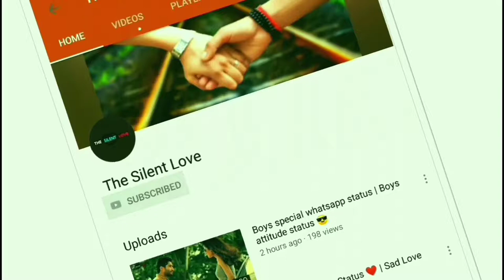love, love lies 2018 best status video keep love keep , love simon, love and hip ho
love,
love lies,
lovely,
love story,
love me,
love someone lukas graham,
love simon,
love again,
love aint,
love actually,
love alone,
love and basketball full movie free,
love and theft,
love and mercy,
a love to last,
a love of your own,
a love so beautiful ep 23 eng sub,
a love supreme,
a love so beautiful lyrics,
love by chance,
love bomb,
love bites,
love bug,
love birds,
love beats,
love by chance the series ep 8 eng sub,
love by chance ep 11 eng sub,
love bts,
love by chance the series ep 6 eng sub,
b love life,
bloves asmr,
b love story,
b loves life wings,
b loves sauce,
b loves life seafood,
b love line dance,
b love ball,
b loves life chicken,
b love sushi,
love connection,
love cover,
love changes,
love child,
love cycle,
love clean,
love catcher,
love club,
c love vs,
c love song,
c lovers,
c love n,
c love n king tv,
c love k,
c love you,
c love video,
love dose,
love don't change,
love drunk,
love drug,
love dean,
love drought,
love dance,
love diary,
love dream,
love duets,
d lovers,
d love songs,
d love me,
d lovely show,
d love movie,
d love pulse,
d love rollin,
d love whatsapp status,
d love status,
d love m,
love express,
love edits,
love em all,
love exposure,
love express movie song,
love english songs,
love effie,
love energy,
love effect,
e love movie,
e love ll cool j,
e lover,
i love it,
e love song,
e love 2011 deutsch ganzer film,
e love me,
e love status,
e love 2011 deutsch ganzer film full movie,
e love story,
love faces,
lovefool,
love forever,
love for sale,
love falls,
love films,
love for ya,
love for a daughter,
f love nightcore,
f love slowed,
f love concert,
f love x and trippie redd slowed,
f love piano tutorial,
f love trippie redd live,
f love it's all a lie,
love galore,
love game,
love gun,
love galore original version,
love gov,
love guru,
love goals,
love grows,
love goes on,
love god,
g love special sauce,
g love live,
g love 2,
g love and special sauce live,
g love and special sauce kick drum,
g love sunshine,
g love and jack johnson,
g love acoustic,
g love just fine,
g love rodeo clowns,
love hate,
love her,
love handles,
love house,
love hunting,
love her too,
love hip hop,
love hotel,
love happy,
h love status,
h love letter whatsapp status,
h love songs,
h love m status,
h love story,
h love whatsapp status,
h love f status,
h love status video,
h love n whatsapp status,
h lovecraft,
love is,
love is blind,
love is hell,
love in hennessy,
love it up,
love is an open door,
love is blue,
love is strange,
love is the name,
i love joyner lucas,
i love friday,
i love you dog,
i love it roblox,
love joyner lucas,
love jones,
love jams,
love jazz,
love jessie,
love jesus,
love juice,
love jones movie,
love just come,
love jihad,
j loves mac,
j love you,
j love talk,
j love hewitt,
j love 2018,
j love nas,
i love music,
j love song,
j love masterpiece,
j love vs peter,
love kendrick,
love karaoke,
love kills,
love killer,
love king,
love keyshia,
love kennedy,
love khalid,
love kesha,
k love music,
k love 2018,
k love live,
k love joy,
k love 2015,
k love 2014,
k love hits,
k love songs,
klove radio station live,
love letter,
love live,
love life,
love lyrics,
love lies live,
love lifted me,
l love it,
l love you,
l love lucy,
l love it clean,
l love you mama,
l love u,
l love it parody,
l love her,
l love you anne,
l love it roblox,
love movies,
love music,
love my life,
love me or leave me here,
m love status,
my love,
m love r,
m love t,
m love h,
m love n,
m love tattoo,
m love m letter whatsapp status,
m love s whatsapp status,
m love you,
love nikki,
love no more,
love never dies,
love never felt so good,
love never fails,
love nectar,
love natok,
love n hip hop,
love now,
love notes,
n love with my money,
n love with you,
n love status,
n love with a ghost,
n love with reborns,
n love with a gangster,
n love with my money chamillionaire instrumental,
n love with a fighter,
n love whatsapp status,
n luv w u,
love of my life,
love o2o,
love of course hallmark,
love on me,
love on the brain live,
love on the rocks,
love of god,
love on top cover,
love of a lifetime,
o love that will not let me go,
o love of god,
o love how deep,
o love you,
o love divine,
o love my life,
o love it kanye,
o love it clean,
o love how deep how broad how high hymn,
o lover jason mraz,
love poems,
love portion,
love poetry,
love pd,
love power,
love picture,
love pop songs,
love poems for him,
love parade,
p love song,
p love status,
p love v,
p love m,
p love t,
p love you,
p love r,
p love b,
p love u,
p love k,
love quotes,
love quiz,
love queen,
love quest,
love questions,
love